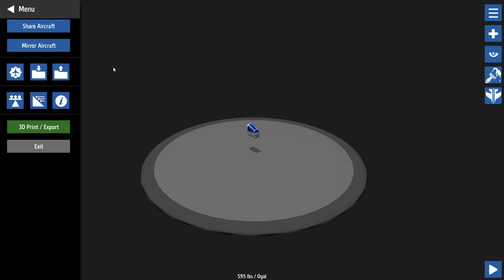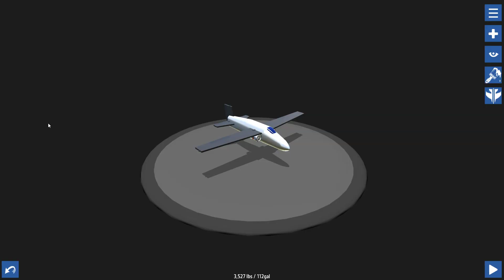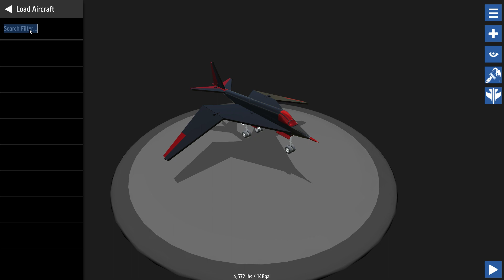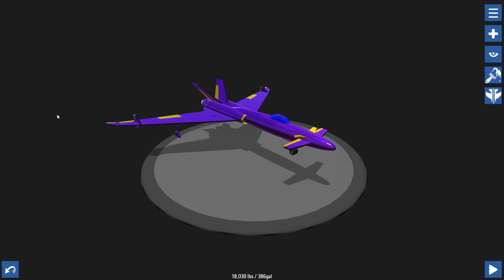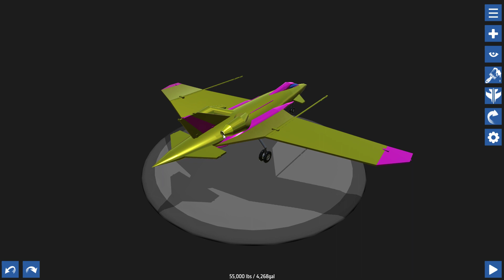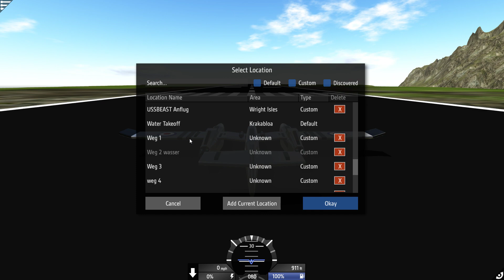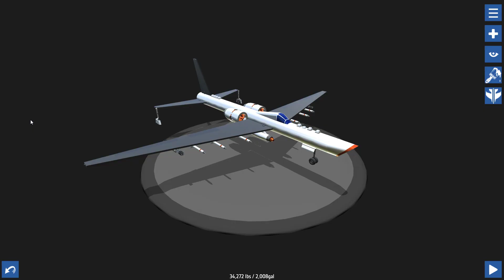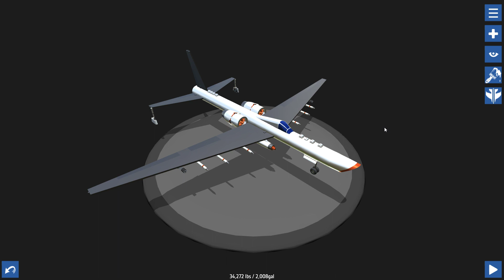Simple Planes #279 - Challenge Time! Fliegt gut ;) | Let's Play Simple Planes german deutsch HD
Willkommen zu Simple Planes. Folge #279 - Challenge Time! Fliegt gut ;)

Euer Poolitzer